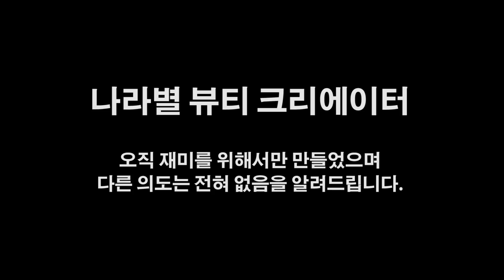나라별 뷰티 크리에이터 메이크업 영상 ㅋㅋㅋㅋㅋㅋㅋㅋㅋㅋㅋㅋㅋㅋㅋㅋ 아 나라별로 화장법이 이렇게 다르군요!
임선양 / 24